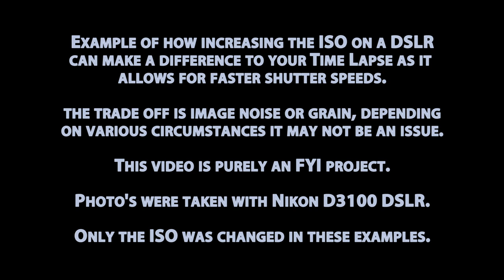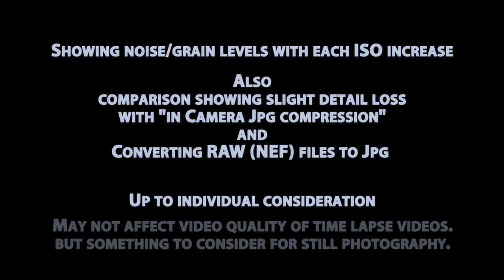FYI - Example of DSLR ISO settings and associated image noise (Night Photography)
A short video to illustrate how increasing the ISO setting on your DSLR can make a difference with Night photography. It also shows how with each ISO increase the amount of noise or grain that is generated although at times marginal.

The video also shows the slight difference in loss of detail when the camera processes the image into a .jpg file as opposed to converting the .NEF (RAW) format to jpg.

If you were doing time lapse photography and have the SD Card Capacity (16 to 32 Gig as each NEF image averages 12mb) also depending on the amount of photo's/frames you wanted to capture I would recommend capturing RAW (NEF) formats as well. To enable you the option to then convert to .Tif, .Bmp or .jpg formats for compiling in a video editor if you wanted to preserve as much detail as possible.

Camera used was Nikon D3100 DSLR